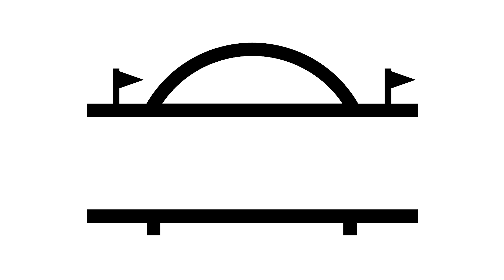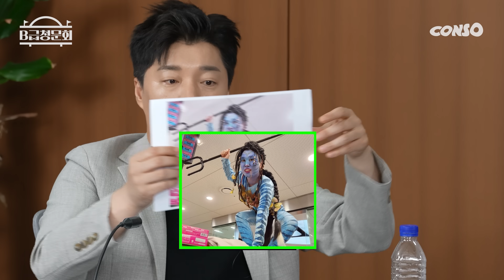어딘가 묘~하게 누군가가 생각나는 분들! 모셨습니다!!ㅣB급 청문회 시즌2 EP.58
-B급 청문회 증인-
정찬민, 이수빈, 나보람

*프로그램에 출연한 출연진, 게스트들에 대한 인신공격 및 심한욕설이 포함된 댓글은 삭제될 수 있습니다.